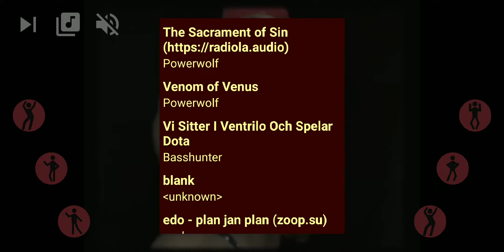Ricardo Milos the game!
I was just searching some stickers of Ricardo Milos in Play Store and found this))